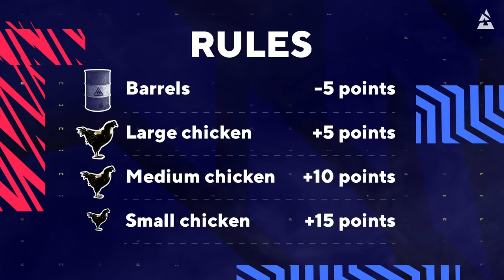ALEKSIB, TARIK, KENNYS, AZR THROW DARTS AT CHICKENS | betway Chicken Challenge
We gave top CS:GO pros a 10 darts to throw at (fake) chickens, what could go wrong?

W/ Aleksib from OG Esports, Tarik from Evil Geniuses, KennyS from G2 Esports and AZR from 100 Thieves.

Presented by @Betwayesports

BLAST is coming back to Moscow! This June, the BLAST Premier Spring Final will take place in the beautiful city of Moscow, Russia.